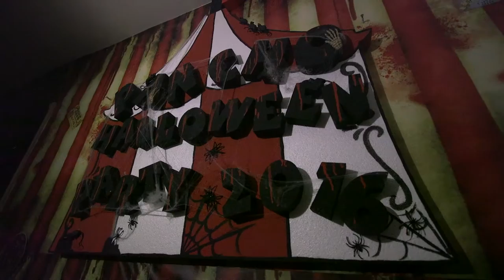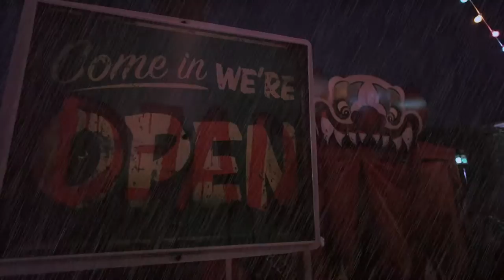Pancho's 3rd Annual Halloween Party 2016 Trailer